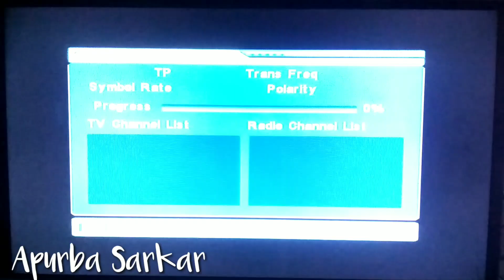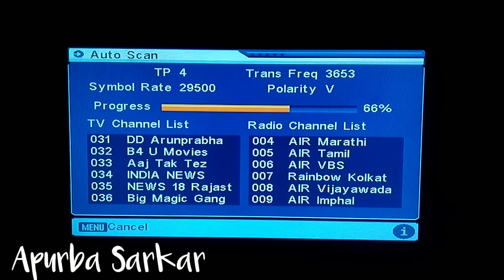DD Free Dish Cartoon channel On new frequency